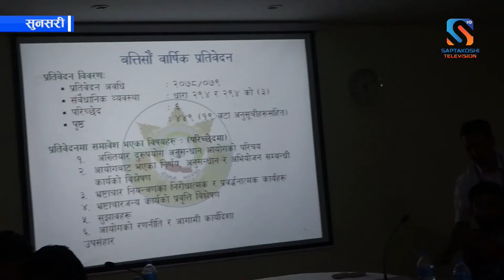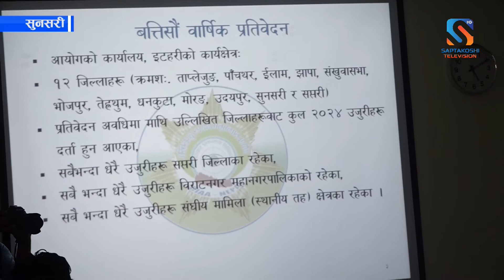अख्तियार दुरुपयोग अनुसन्धान आयोगमा स्थानीय तह शैक्षीक संस्थासँग सम्बन्धीत मुद्धा